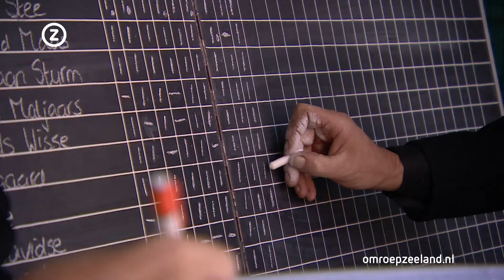Zeeuws Kampioenschap Sjezenrijden 2015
Laeticia den Boer en Jelle van Stee zijn zaterdag Zeeuws kampioen sjezenrijden geworden in Zoutelande. Het sjezenrijden vormt de traditionele afsluiting van het ringrijseizoen. Laetitcia en Jelle misten geen enkele ring. Bekijk deze sfeerimpressie van het Zeeuws Kampioenschap Sjezenrijden in Zoutelande.

Ieder weekend bezoekt Omroep Zeeland een evenement. Volgende week gaan we naar de Fjoertoer in Renesse. Kijk voor meer afleveringen van Editie op